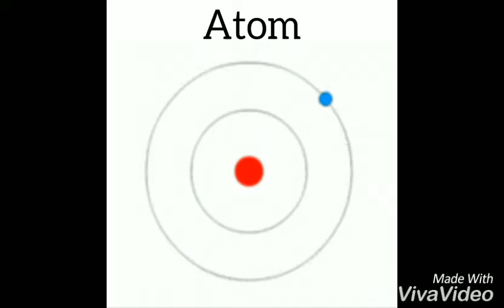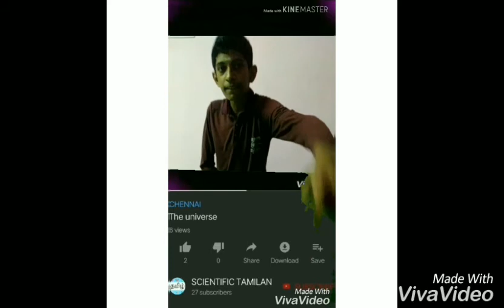What is photons ?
Photons formed  by the energy release in electron due to the attraction between nucleus and electrons